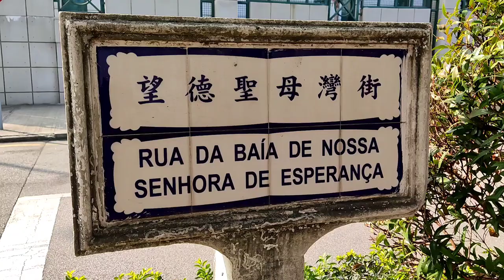Taipa Garden-Macau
Spectacular Taipa Garden!
Presently, there is a very good exhibition of flower beds and arrangements for the winter season. I found it very nice refreshing and enjoyable to look at. Lots of colour and variety of flowers with some unique large scale arrangements on display for free.

For those who love botanical gardens, flowers & plants or simply spending time outdoors while the weather is nice, its definitely worth checking out the exhibitions located here at Taipa Garden close to Taipa Houses Museum.

If you are new to my channel, please